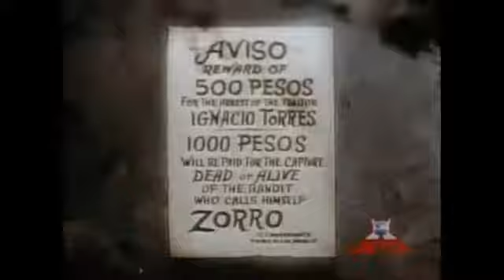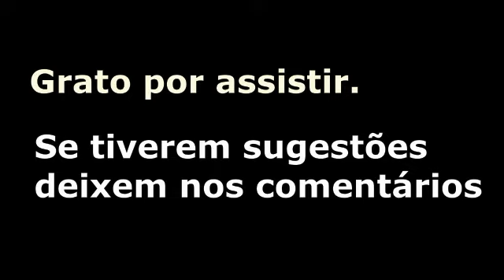Abertura das séries mais famosas do mundo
SE VOCE TEM MENOS DE 50 ANOS DE IDADE NÃO ASSISTA ESSE VIDEO

Uma mostra da abertura da grande maioria dos seriados que fizeram estrondoso sucesso nas décadas de 60, 70 e 80.  Lembranças de uma época que não volta mais. Filmes como Zorro, Terra de Gigantes, Perdidos no Espaço, Missão Impossível entre outros. Espero que se divirtam e relembre essa época de inocência.

Um enfoque nostálgico do que houve de bom no passado em termos de seriados.

zorro, perdidos no espaço, terra de gigantes, missão impossivel, fury, o fugitivo, ilha da fantasia, seriado, seriados, os invasores, havai 5-0, os waltons, lassie, sargento garcia,
daniel boone, daniel, tonto, seriados famosos, abertura de seriados, abertura dos seriados famosos, bonanza, combate, batman, rin-tin-tin, mister ED, o tunel do tempo, tunel, tempo,
viagem ao fundo do mar, superman, superman antigo,